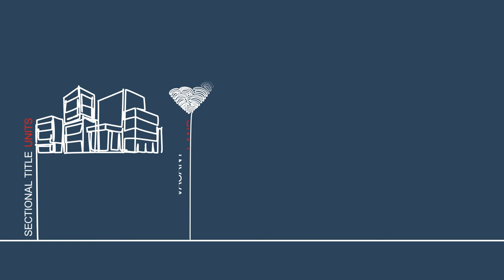DDP Valuers | Residential Valuations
DDP Valuers has been voted most innovative valuation company in South Africa, and we are thrilled to have them as a valued client. Here's a little peek at a short video we created for them combining footage with creative animations.

Like what you see? We create video content for businesses of all sizes, using real-time footage, stock footage and animation.